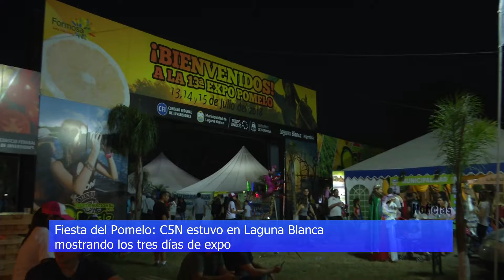ROBERTITO EN LA FIESTA NACIONAL DEL POMELO